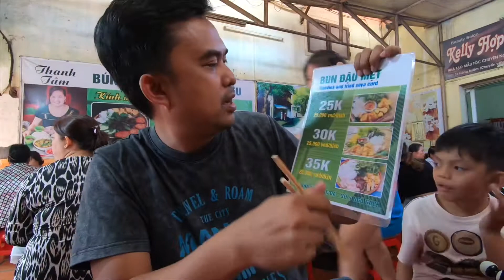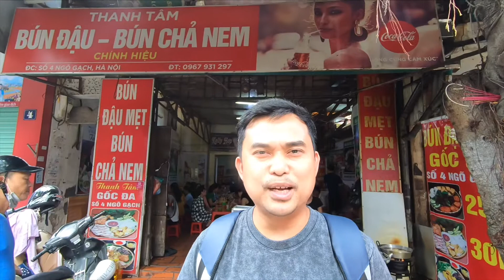BUN DAU MET